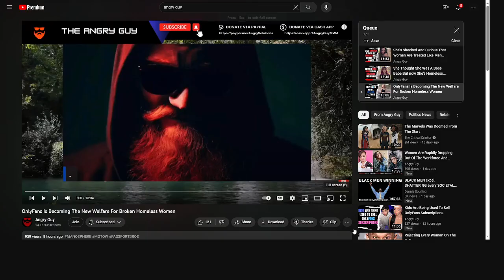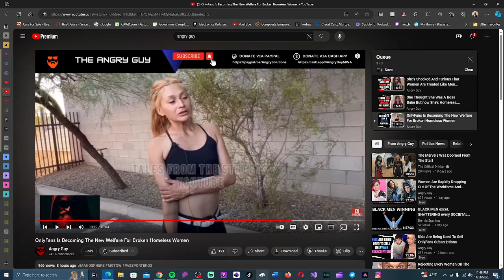Why ARe Some Women Going To School And Not Using Their Degrees